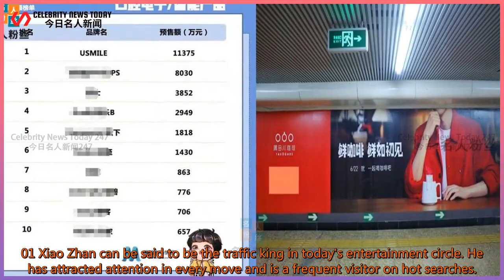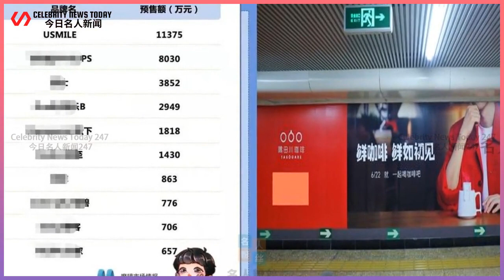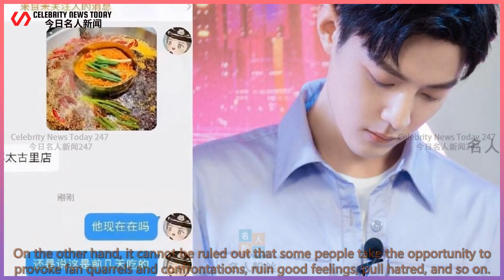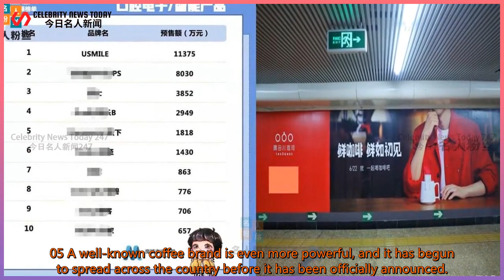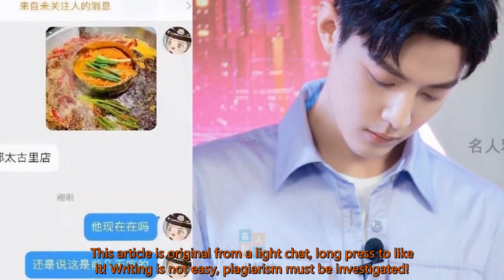Xiao Zhan's cooking is too difficult! Hot search for wholesale! Behind the extreme excitement ...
Celebrity News Today 247 2021/06/22 : Xiao Zhan's cooking is too difficult! Hot search for wholesale! Behind the extreme excitement
 Xiao Zhan's cooking is too difficult! Hot search for wholesale! Behind the extreme excitement is the rise in value!  Text: Light chatting. Wedge: Hot search is really a love-hate thing.  Of course, the hot search itself is extremely valuable, it means popularity, influence, and publicity.  It's just that it has pros and cons, black and red. Those who want t